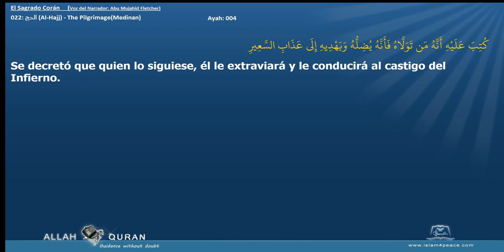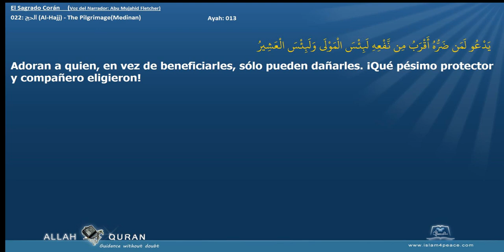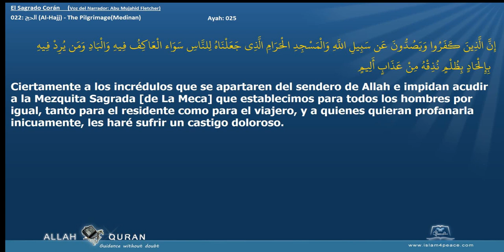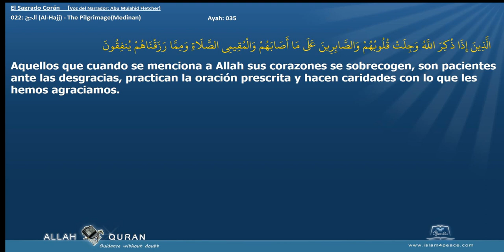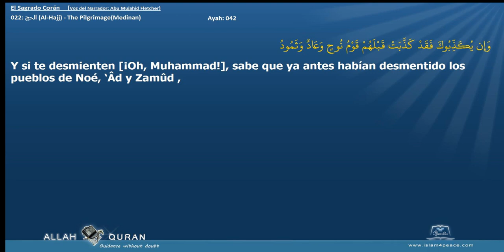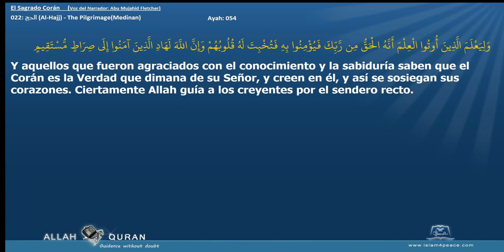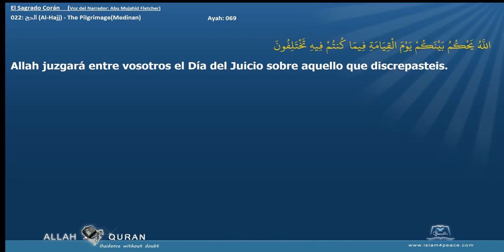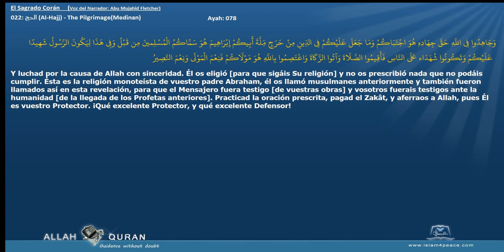El Sagrado Corán 022 الحج Al Hajj The PilgrimageMedinan